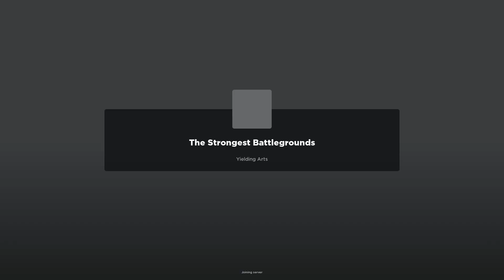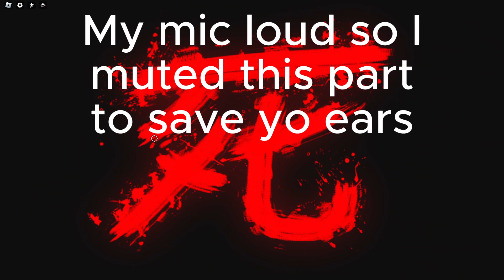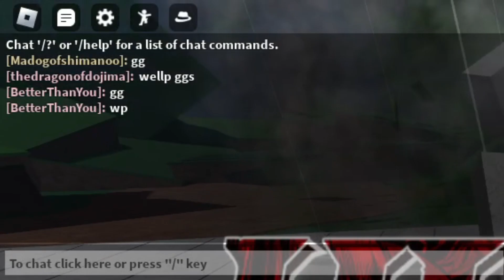How many wins can I get as a duo in 30 minutes Saitama battlegrounds..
Got this video idea from @FloatyZone check out his channel